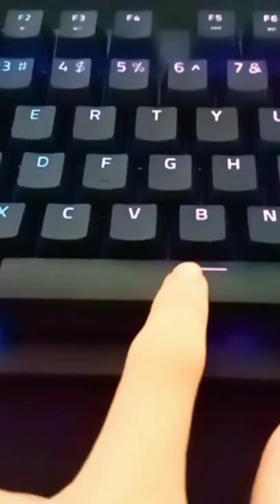Yes, but does your keyboard space bar makes u want to jump of a mountain